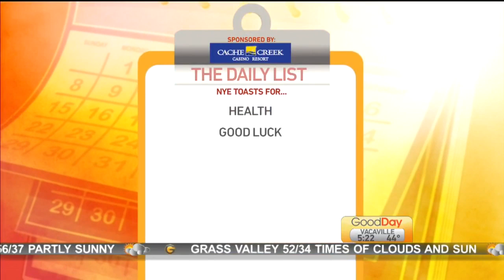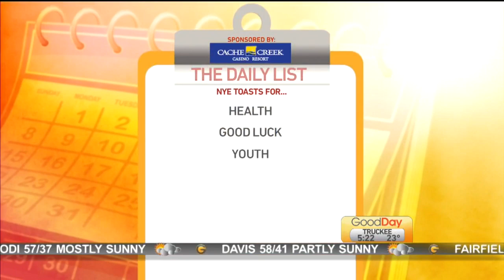Daily List: New Year's Toasts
On the Daily List, Marianne is giving you FIVE fun toasts for the New Year!